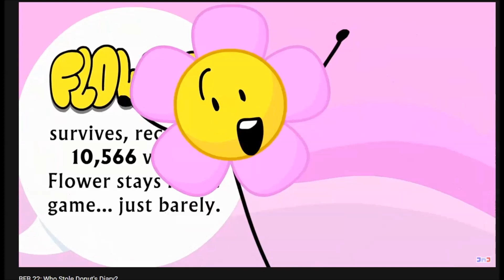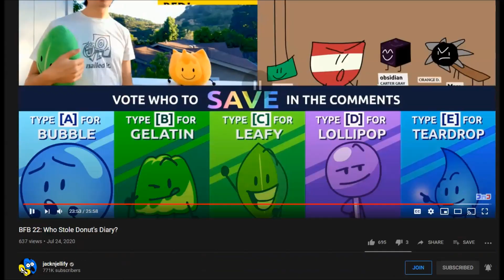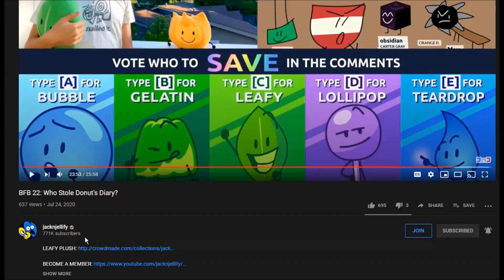..oh no BFB 22 REACTION!!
AAA I ALREADY KNOW THE COMMENTS ARE GONNA BE TOXIC AND ALL ABOUT FIREAFY- anyways uhm. my reaction video. WITH IMPROVED AUDIO!!!
DON'T FUCKING REPOST MY SHIT THANKS